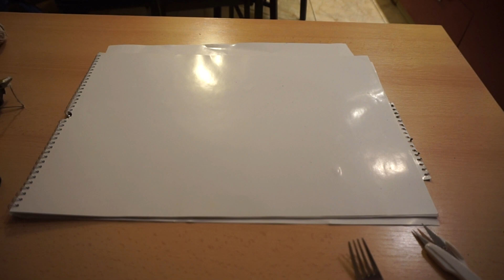Pasidaryk pats: 3 dekoracijos Valentino dienai ir ne tik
Sveiki,  dalinuosi kaip patiems pasidaryti 3 dekoracijos namams  - kaip greitai ir nebrangiai dekoruoti namus. Dekoracijos gali tikti tiek ir Valentino dienai tiek ir kitoms progoms. Atsiprašau už kartais pabėgusį fokusą.  Gero žiūrėjimo.